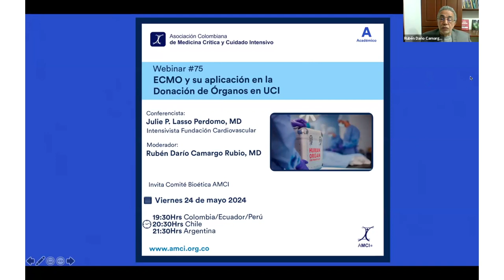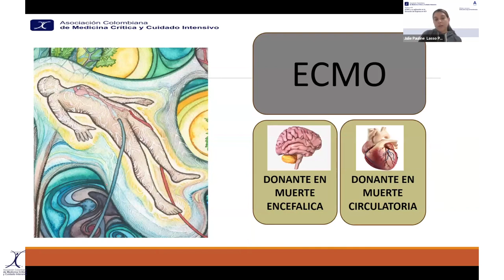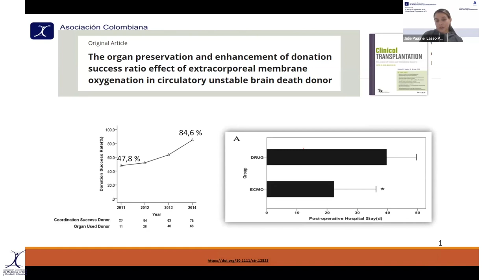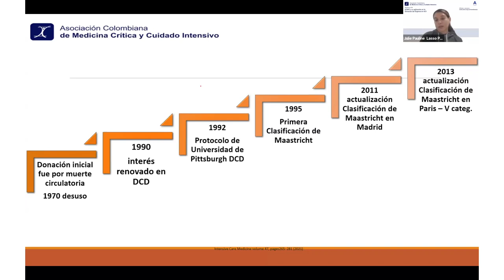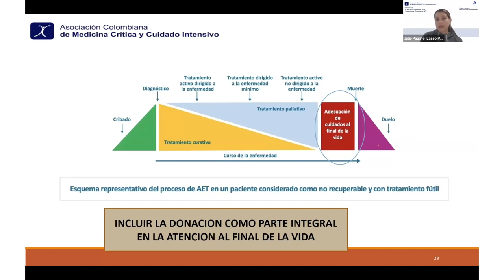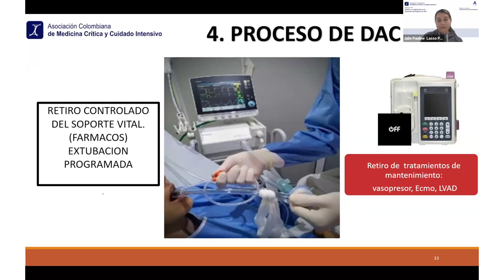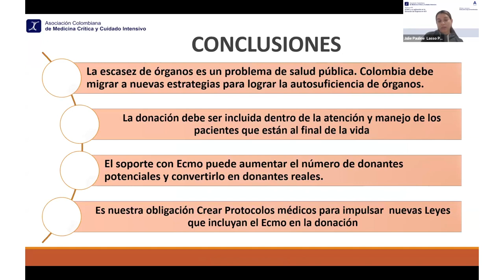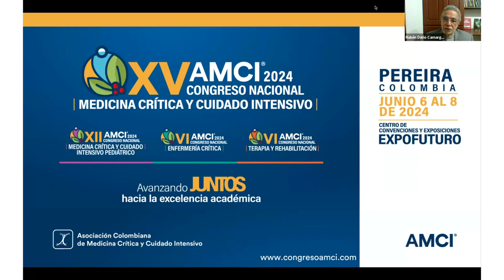Webinar 75 - ECMO y su aplicación en la Donación de Órganos en UCI - Dra. Julie Lasso